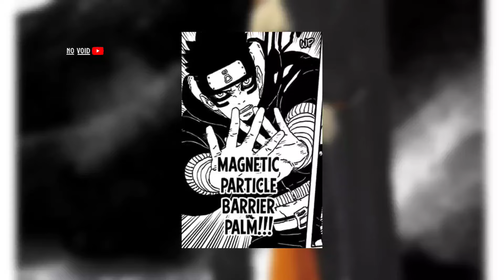Boruto Revealed Amado's Plan! | Boruto Two Blue Vortex Chapter 15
why kawaki is weak revealed
code joins jura
boruto two blue vortex chapter 15
boruto
boruto chapter 15
boruto latest episode
boruto timeskip
naruto new episode 2023
boruto chapter 95 review
boruto timeskip spoilers explained
boruto timeskip reaction
boruto spoilers review
boruto two blue vortex chapter 15 review
boruto timeskip spoilers review
boruto timeskip reaction
boruto manga chapter 15 explained
boruto manga review